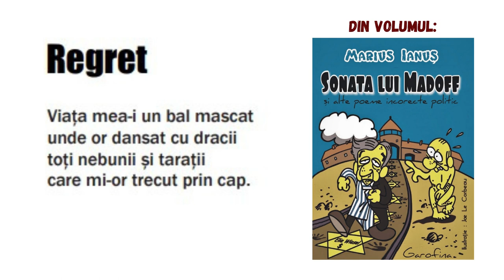Marius Ianuș - Regret